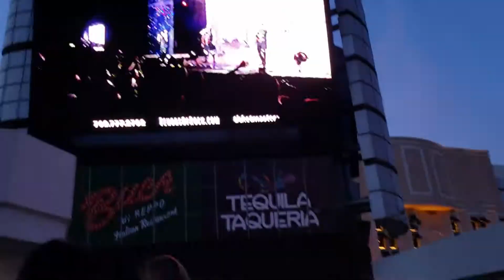MY LAS VEGAS WORK TRIP